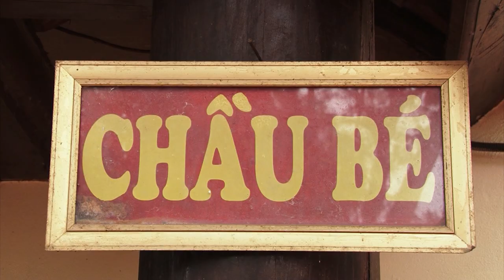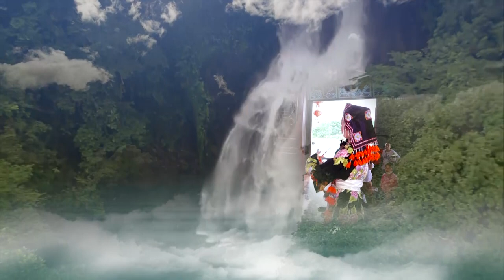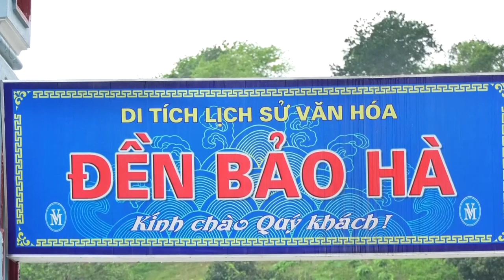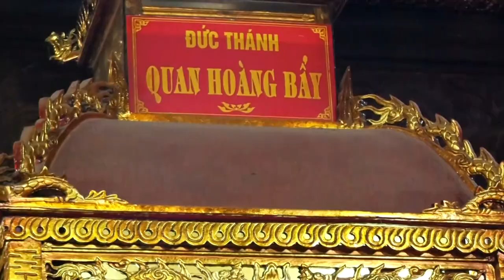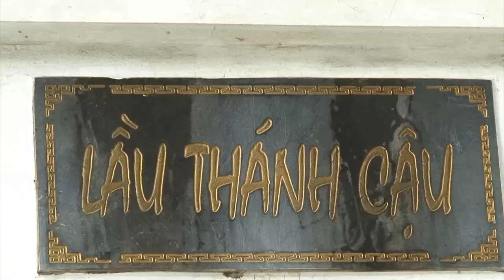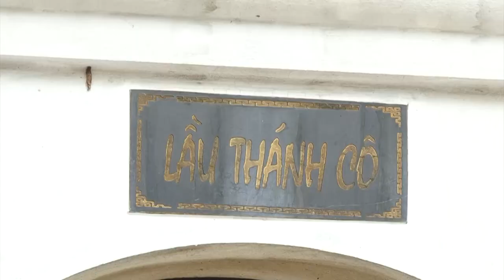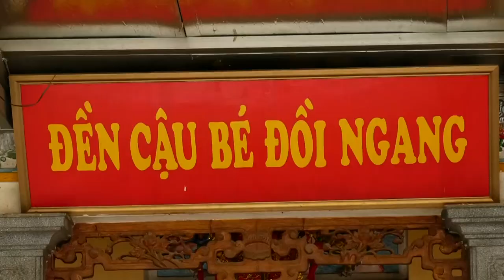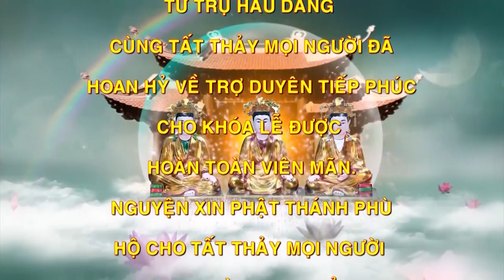Thanh Đồng Cực Trẻ - Xinh Đẹp Vũ Cao Hải Anh Loan Giá Tại Đền Quan Đệ Ngũ.Hải Dương. Phần 2